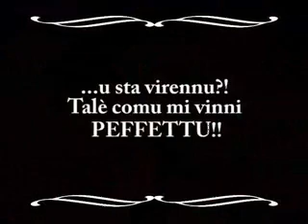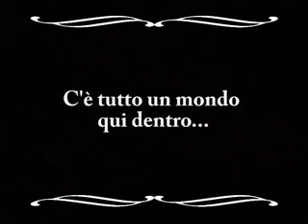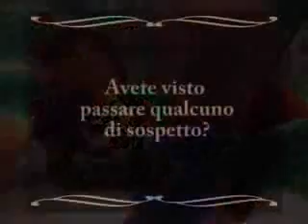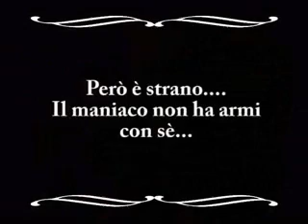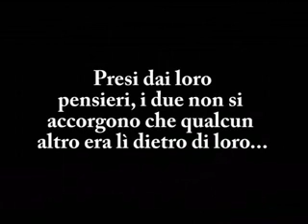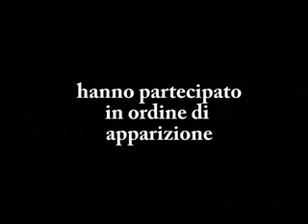Eros e Tanathos PART 2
Stop motions creato da Rusina e Antolo molto spassoso nel quale amici ricreati in pupazzi di DAS vivono in un GIALLO pieno di GAYOOO